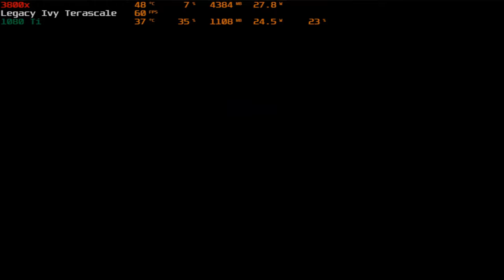Subaru Impreza 2.5RS @ Tunnel Z , Los Angeles ( Street Racing Syndicate gameplay and replay )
My Computer 🖥
- graphics card 🖼 Nvidia GeForce GTX 1080 Ti Founders Edition
- power supply 🔌 Seasonic B12 BC-850